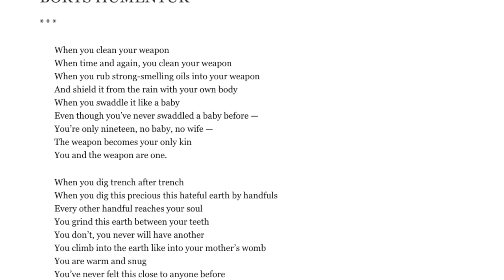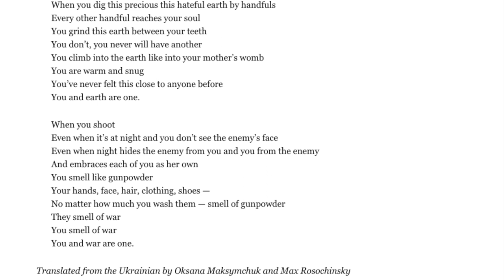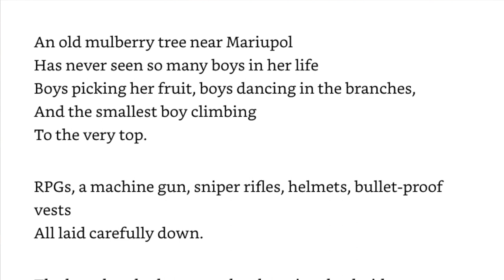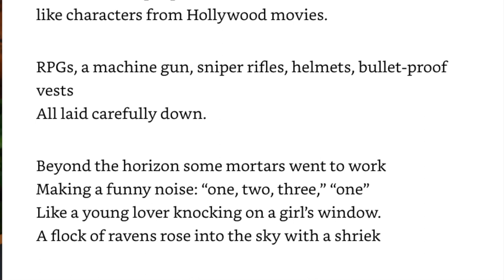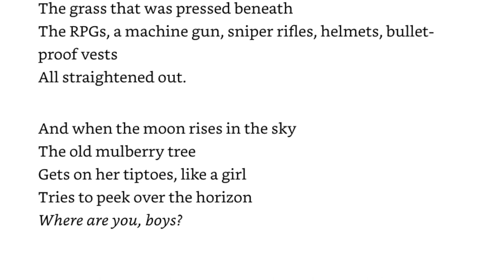Poetry from BORYS HUMENYUK - Poems Summary, Analysis, Review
Welcome to the CodeX Cantina where our mission is to get more people talking about books! Was there a theme or meaning you wanted us to talk about further? Today we are talking about some of the poetry from Borys Humenyuk. Specifically, some of the publically available poems from Words for War. Our poems were translated by Oksana Maksymchuk and Max Rosochinsky.

Read An old mulberry tree near Mariupol.

Words for War